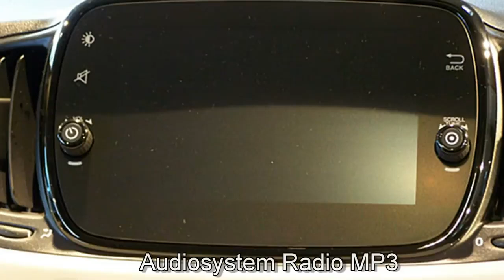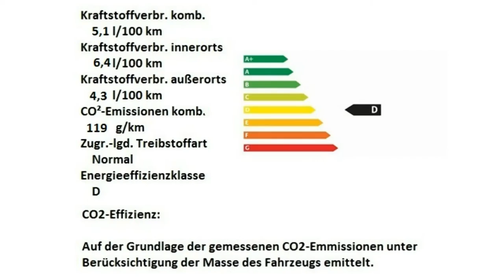Fiat 500 Fiat 500 1 2 8V Collezione 0JA90428 Motor Village Berlin jetzt Stell.